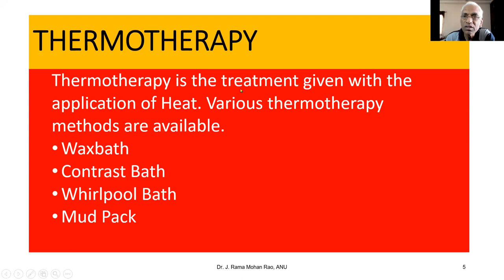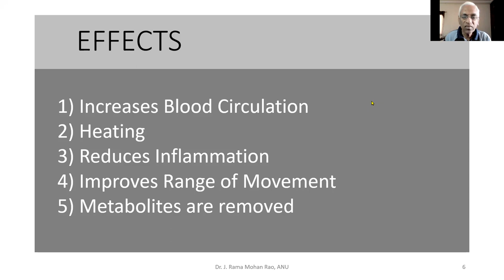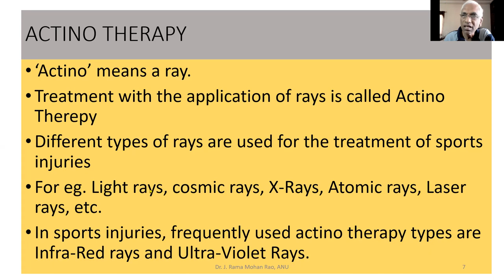M P Ed Thermotherapy and Actinotherapy Telugu 09 12 2021